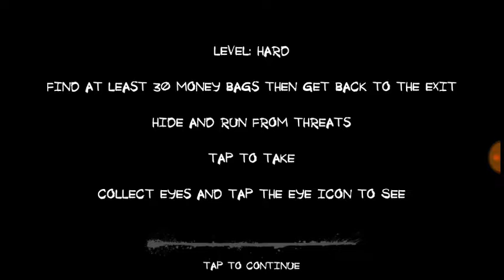Eyes Replay Normal-Hard mode